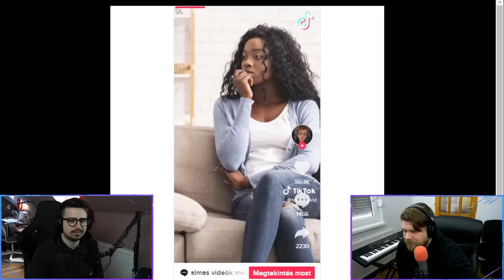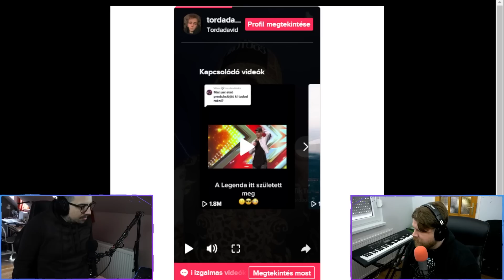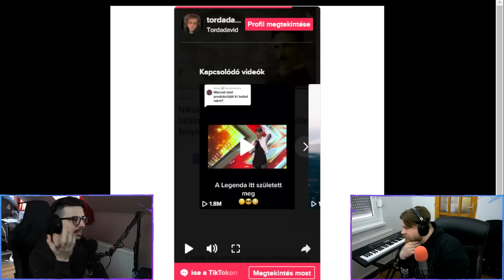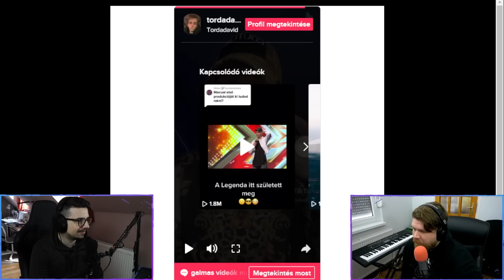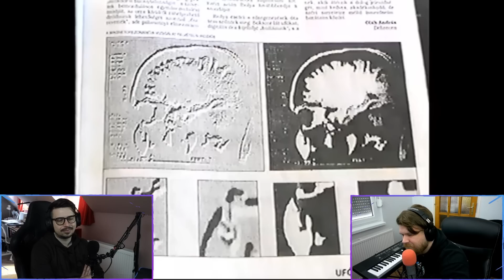A gyomaendrődi Idegenek Nyomába Eredtünk - Heti Kringés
Játék Kalandor:  @jatekkalandor

TRC Best Of:  @nagyonfelek

Súlytalan:  @sulytalanbalna